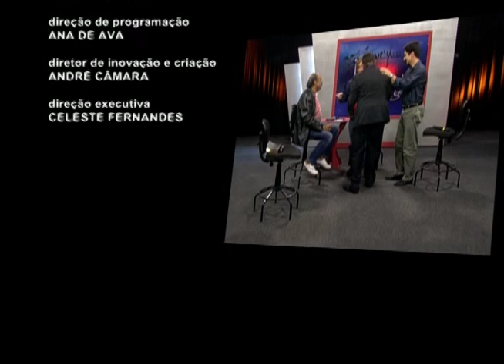Antenados - Qual o papel do cristão na politica ele deve ou não se envolver - 22/06/2016